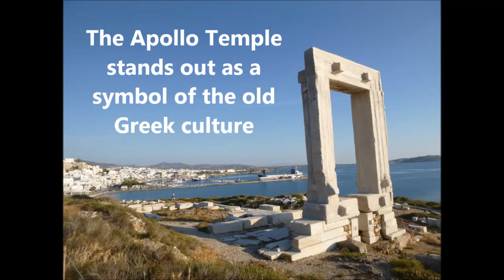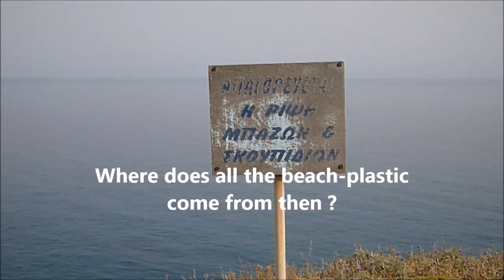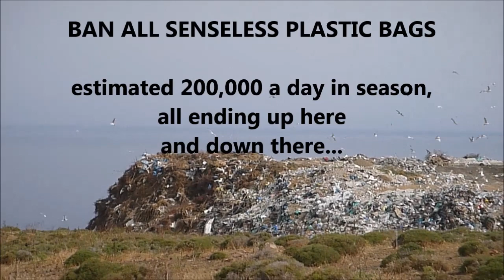Naxos, beautiful island with a horrible secret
Pretty Naxos, Greece dumps 200,000 plastic bags (daily), plastic bottles and all other kinds of plastic off a cliff, straight above the beautiful Mediterranean sea...
This plastic kills birds and sealife : from fish and mussels that get intoxicated, to whales, dolphins and sea-turtles that starve with their stomac full  of plastics.
Naxos, Greece fills its own beaches with plastic, and eventually will kill its own income: tourism.
How stupid can you be ?
This video offers the local mayor a very simple solution to save the sea-life and the beaches and to secure the future of Naxos itself.